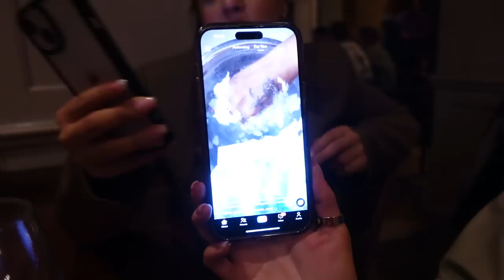LIFE AFTER UNI.. LETS CATCH UP & 2 DAY VLOG 🫶🏼🛍️ shopping day, night out, gym..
Heyy besties I’m back yayy!! Thought we could have a proper catch up anddd included a few days with me vlog, hope you all enjoyed love you all xxxx